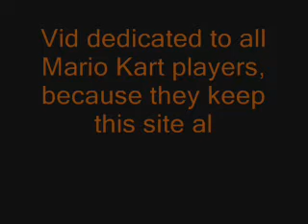MKDS Banshee Boardwalk 35"282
Banshee Boardwalk 35"282
My 2nd GOD time and also #5, as of 13/08/07. =)